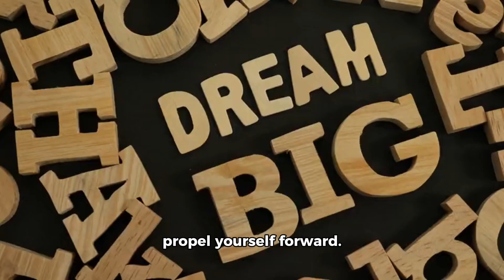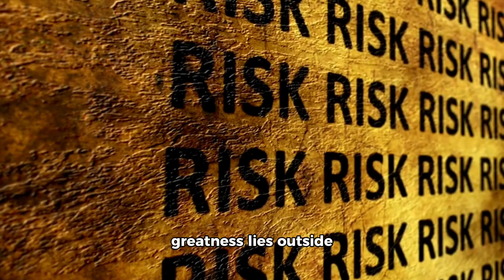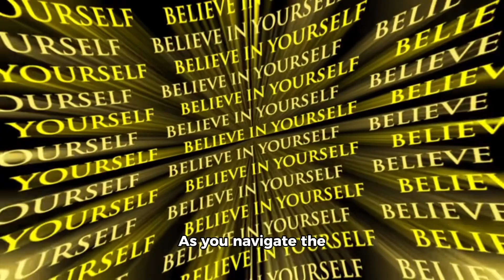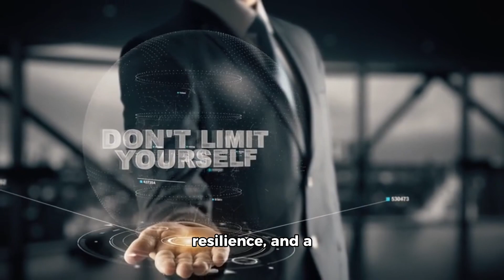March 5, 2024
To the young generation of today,

In a world filled with endless possibilities and boundless opportunities, you hold the power to shape the future. Your dreams, aspirations, and actions have the potential to bring about incredible change and inspire those around you. As you embark on this journey called life, here are 500 words of inspiring text to ignite your passion and propel you towards greatness.

Believe in Yourself: You possess unique talents and abilities that make you extraordinary. Embrace your strengths, have faith in your potential, and never doubt your capabilities. Remember, you are capable of achieving greatness.

Embrace Failure: Failure is not the end but a stepping stone towards success. Embrace the lessons it teaches and let it fuel your determination. With each setback, rise stronger, learn from your mistakes, and use them to propel yourself forward.

Dream Big: Dare to dream big and set audacious goals. Your dreams have the power to shape your reality. Visualize your aspirations, create a plan, and work tirelessly to turn those dreams into a reality. Remember, the sky is not the limit – your potential knows no bounds.

Take Risks: Life is an adventure, and greatness lies outside your comfort zone. Take calculated risks, embrace uncertainty, and challenge yourself. It is through taking risks that you discover your true potential and unlock new opportunities.

Embrace Diversity: Our world is a tapestry of cultures, ideas, and perspectives. Embrace diversity, respect differences, and seek to understand others. By fostering inclusivity, you create a stronger and more compassionate world.

Never Stop Learning: Education is a lifelong journey. Never stop learning, seek knowledge, and embrace new experiences. Expand your horizons, explore different disciplines, and never forget that knowledge is power.

Be Resilient: Life is filled with obstacles, setbacks, and challenges. Be resilient in the face of adversity, bounce back from failures, and persevere through tough times. Remember, your strength lies in your ability to rise each time you fall.

Make a Difference: Use your talents, passions, and resources to make a positive impact in the world. Whether it is through volunteering, activism, or simply being kind, your actions can create a ripple effect of change.

Find Your Purpose: Discover your passion, follow your heart, and find your purpose in life. When you align your actions with your true calling, you will find fulfillment and make a meaningful contribution to the world.

Believe in the Power of Unity: Remember that together we are stronger. Build bridges, foster collaboration, and embrace the power of unity. By working together, we can overcome any obstacle and create a brighter future for all.

In conclusion, dear young generation, the world is yours to conquer. As you navigate the challenges and opportunities that lie ahead, always remember to believe in yourself, dream big, embrace failure, and make a positive impact. Your potential is limitless, and with determination, resilience, and a compassionate heart, you have the power to shape a better tomorrow.

1.
2.
3.
4.
5.
6.
7.
8.
9.
10.
11.
12.
13.
14.
15.
16.
17.
18.
19.
20.